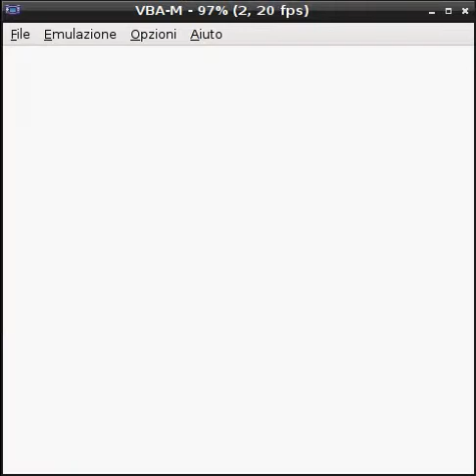Italian Pokemon Crystal - Clock adjustment and failed DST change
The password is calculated just as in Gold and Silver, but the new key combo iss a lot harder to discover (AFAIK, it was only found by disassembling the code): hold ↓+select+B, move your fingers to ←+↑+select without releasing the latter, let go of Select.

The second part of the video shows how you can't have your mom adjust the clock if that means crossing over midnight: what's interesting is that she uses generic wording that doesn't mention whether the blocked change would have went forward or backward an hour, with the Italian localization going out of its way to reflect this ("Do you want to switch to summer time[?], or to go back to winter time?")